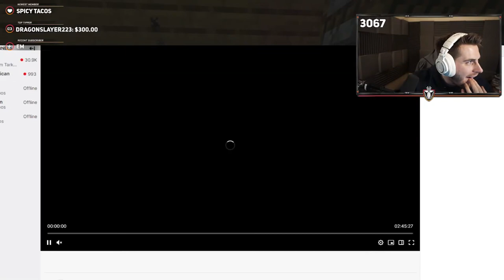I Was The ONLY One on the Purge Server (PURGE V1 VOD)